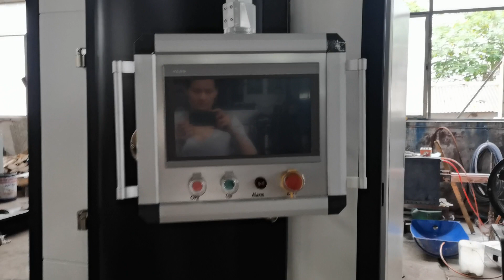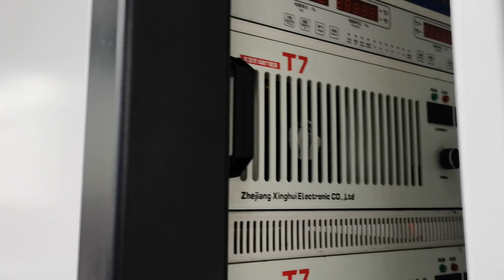Compact Industrial use vacuum PVD coating machine